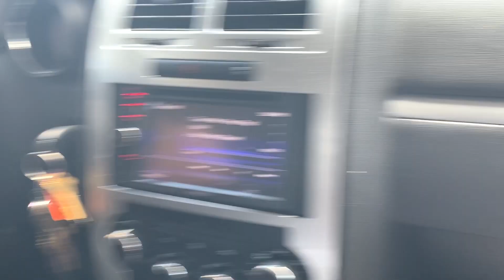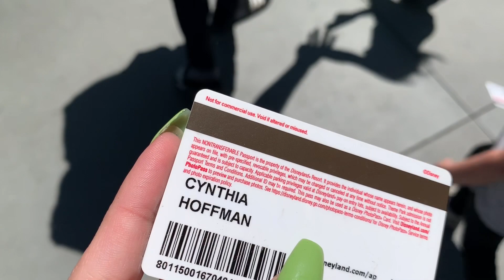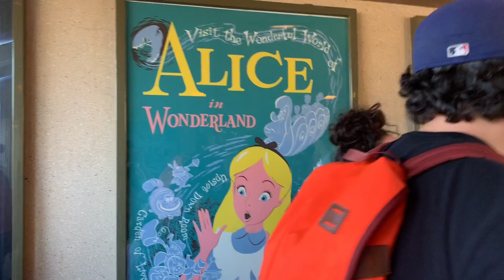Disneyland Vlog | My FIRST VLOG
Holaaa 👋🏽😁 my little familia and I went to Disney the other day and I decided to film. I hope you enjoy our little family day as much as I did, and I can’t wait to vlog there again since we are passholders lol! So yes more Disney vlogs coming sorry not sorry LOL! ❤️ love you guys!
Xo Cyn 😘